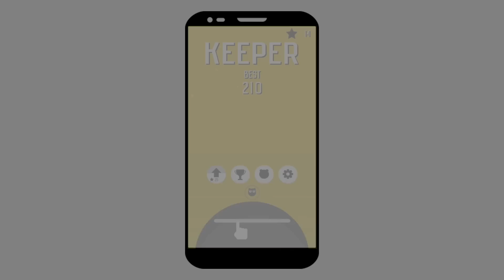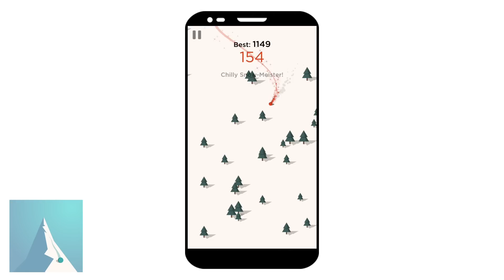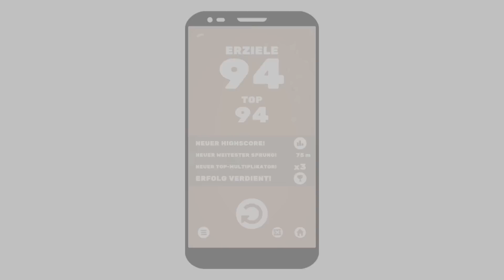Handy Spiele 2018 für Android & iOS - April | Die besten kostenlosen Handy Games! (Deutsch)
top spiele apps 2018 für android & ios im april, top handy spiele/games 2018,  für android, ios, deutsch coole spiele fürs handy die besten spiele fürs handy

In diesem Video zeige ich die besten Spiele Apps für dein Smartphone!

1. Keeper
Android App:

2. Car vs Cops
Android App:

3. Chilly Snow
Android App:

4. Helix Jump
Android App:

5. Leap On!